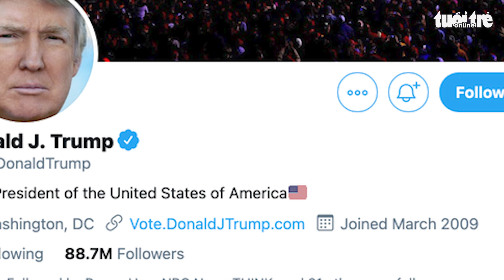Ông Trump thờ ơ khi được mở lại tài khoản Twitter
Sau khi tiến hành khảo sát người dùng Twitter hôm 19-11, tỉ phú Elon Musk vừa thông báo thể theo số đông ý kiến người dùng, tài khoản của ông Trump trên Twitter sẽ được mở lại.